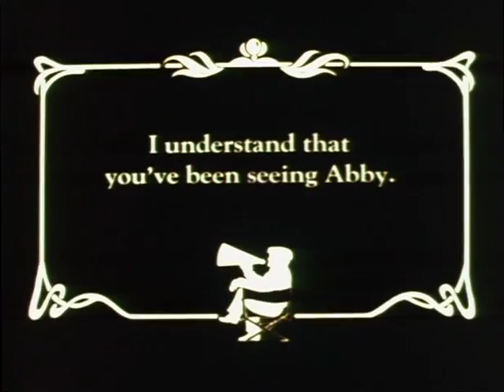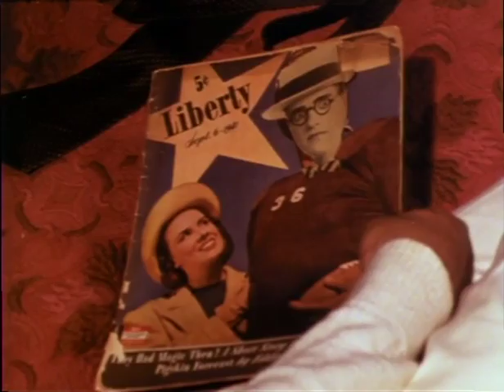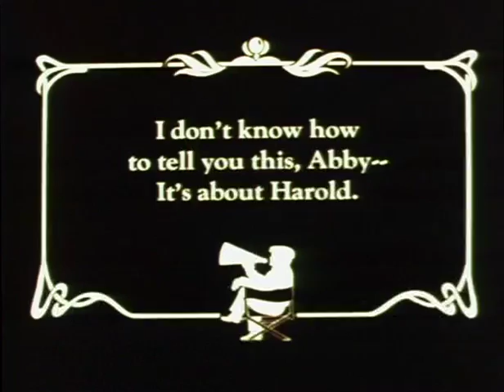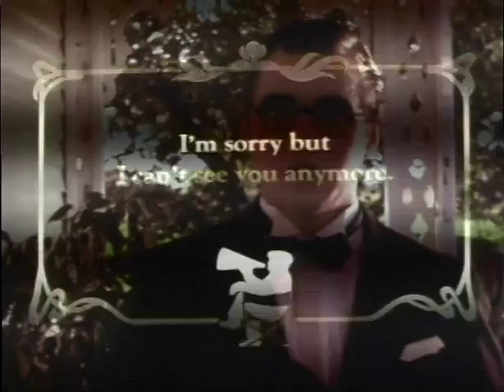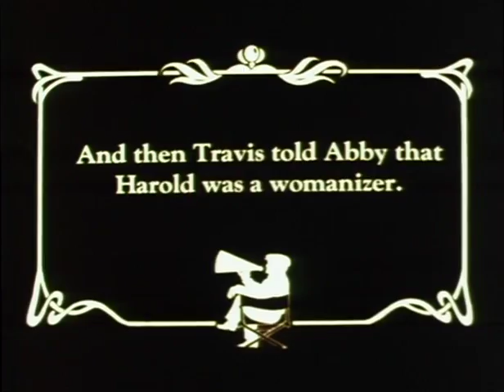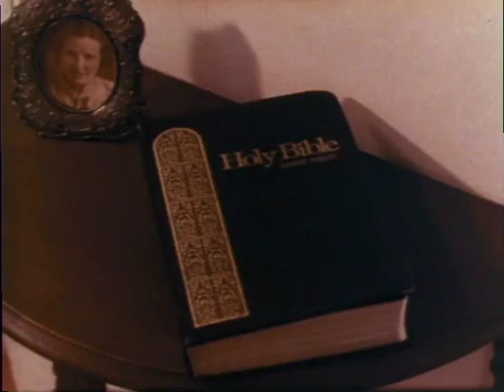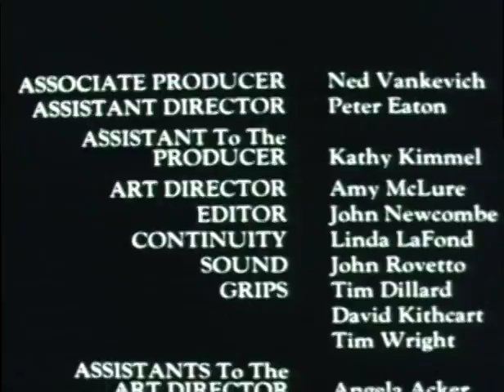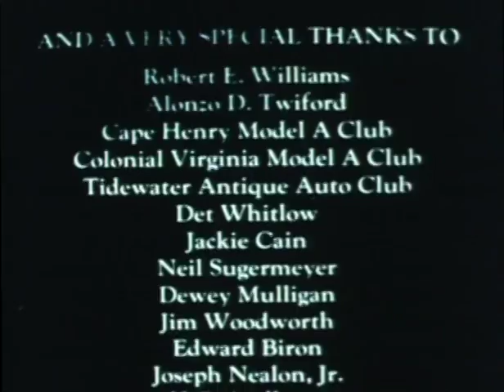Love Struck, 1985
Academy of Motion Picture of Arts and Sciences, Regional Award

Love Struck offers a fresh homage to the silent film comedy of Harold Lloyd, with a last minute pursuit of happiness and divine rescue from the villainous snake-in-the-grass.

Director: John Newcombe
Producer: Peggy Hotze